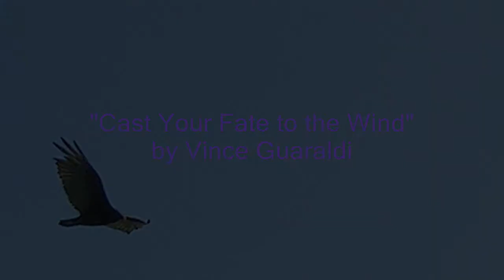Klamath Hike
Hike from Lagoon Creek to the Klamath River on 6/9/2013 with Gail, Cheryl, Lena, and Al.